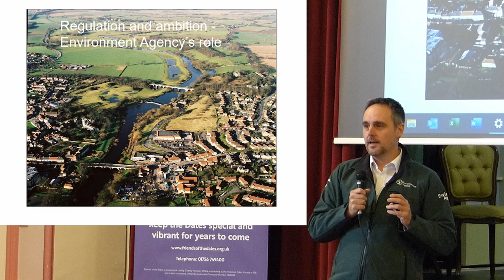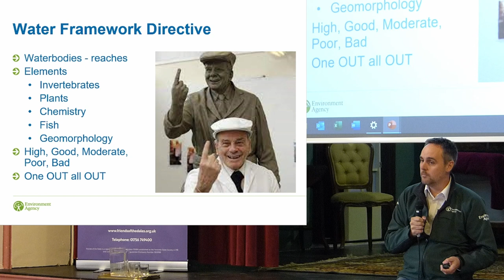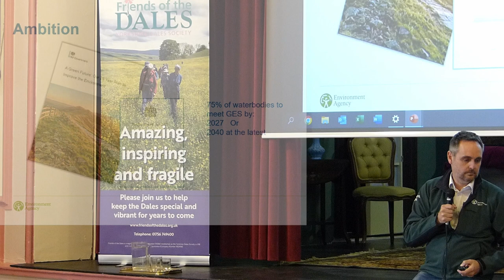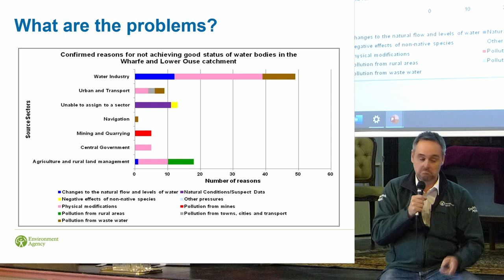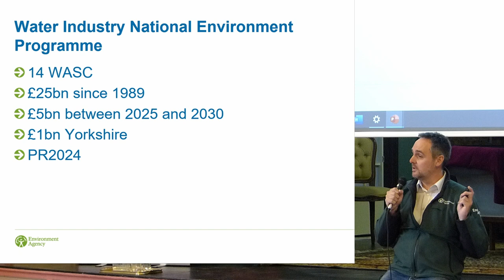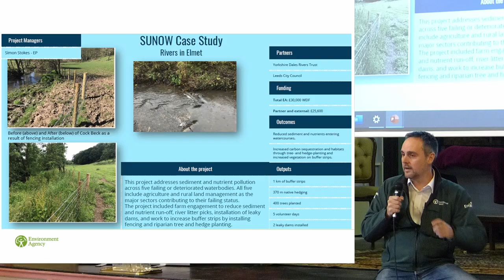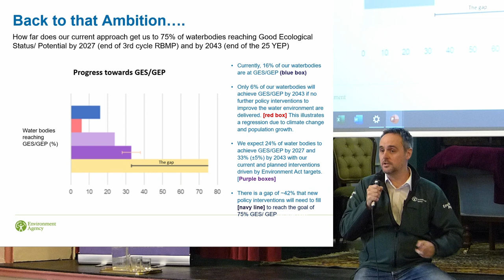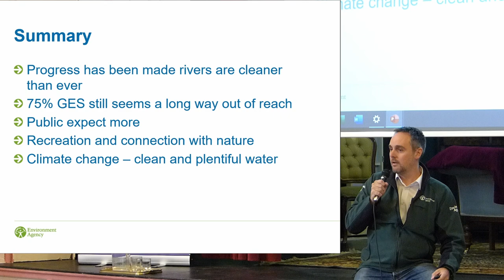Dr Martin Christmas │From Peat to Paddling Conference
'Water management in Yorkshire, regulation and aspiration'

Dr Martin Christmas: has worked at the Environment Agency for more than 20 years and currently focuses on agriculture and water company regulation, groundwater protection and fisheries, biodiversity and geomorphology.

This presentation was filmed in front of a live audience of over 150 delegates at the “From Peat to Paddling” Conference on Saturday 24 September 2022, at the Devonshire Institute, Grassington, Yorkshire Dales, UK.

Live, unrehearsed audio/video recording in a large auditorium means there is some initial background noise and camera shake/focus but this settles down as the presentations get underway – you may prefer to listen via headphones for best audio quality.

You may notice behind our speakers the stage set up with sofas and chairs, ready for a local theatre production in rehearsal at the venue.